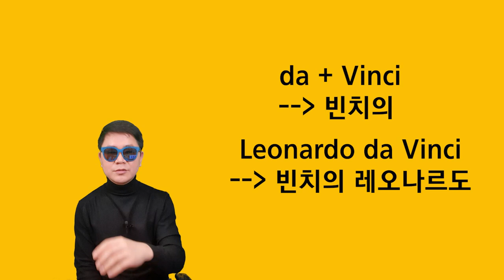[All About Art] 레오나르도 다 빈치 1. 다빈치의 진짜 얼굴은?